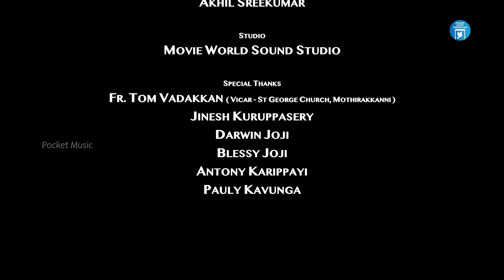Sakrari Munnil Njan | Christian Video Songs | Hits Of Kester | Christian Devotional Songs Malayalam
Song
Sakrari Munnil Njan
Lyrics
Eujin Varghese
Music
Joji Johns
Singer
Kester